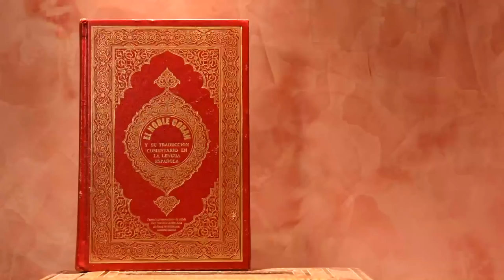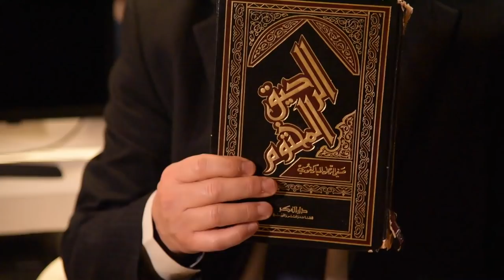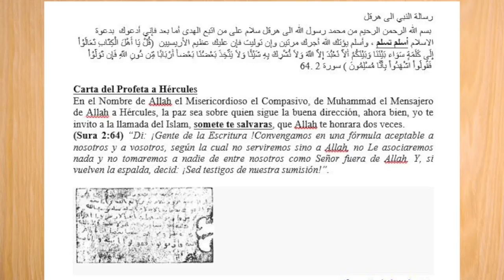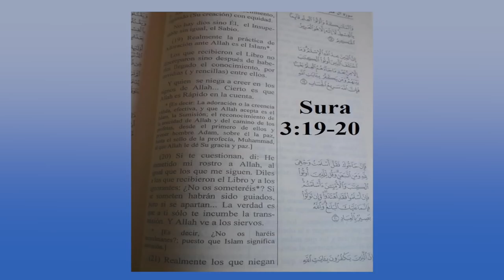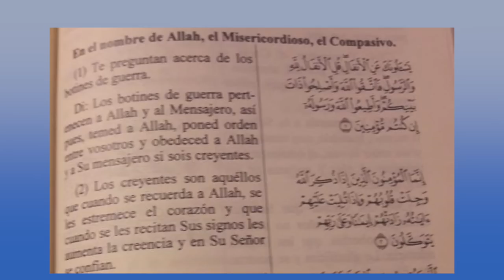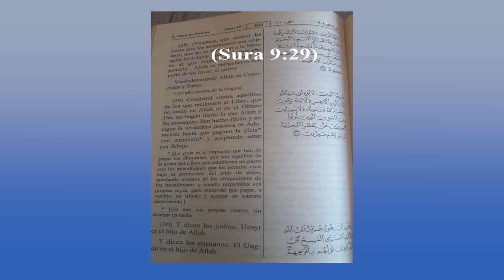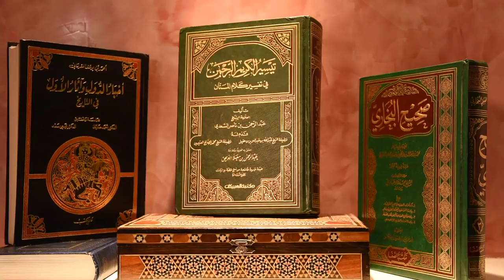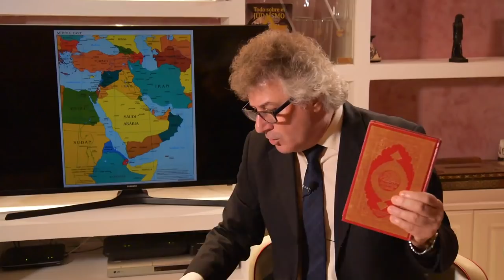CAPÍTULO 2: El comienzo del Islam y la vida de Muhammad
Hablar del Islam en general, hoy día es muy complicado y si dices la verdad es muy polínico, porque muchos ignorantes te tachan de islamofobo. El objetivo principal de esta charla es dar a conocer la verdad sobre el Islam sin tabú in miedo y sin rodeo ni cortesía. Pero, ¿Por qué es importante conocer el Islam?
Porque, últimamente el Islam y los musulmanes están siempre en las primeras páginas de los medios de comunicaciones de todo el mundo y casi todas son noticias malas.
Con el comienzo del siglo XXI el radicalismo y el fanatismo islámico está aumentando en todo el mundo. Hoy día el Islam es una amenaza real para nuestra civilización, es uno de los problemas mayores que tiene el mundo actual, uno de los principales peligros para la paz en nuestra época, sobre todo el Occidente. El Islam es un mal y para vencer el mal hay que reconocerlo y conocerlo.
Para conocer el Islam y los musulmanes, es muy importante conocer sus origines, saber quien son los árabes y la época preislámica, el comienzo del Islam, conocer la vida del fundador o el patrón del Islam y los movimiento de reforma en el Islam después de la muerte de Muhammad, los chiíes, los suníes y los jawariy, los tres grupos principales del Islam, y la diferencia entre ellos.